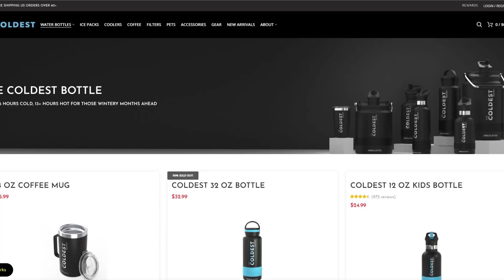Gen 2 Plans for Arcade1up Pinball Revealed by Zen's Mel Kirk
My recommended gear

This Channel and Video are for viewers 14 years older and up. This video is not made for viewers under the age of 14. If you are under 14 years of age, you do not have permission to view this video.